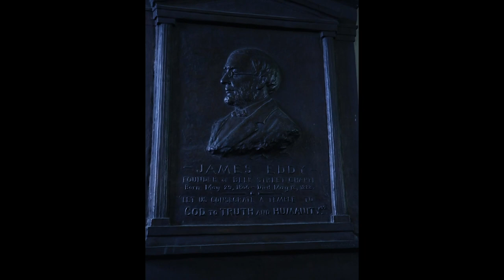West Side of Providence Rhode Tour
Learn about two of the 23 stops on the West Side of Providence Rhode Tour: Bell Street Chapel and the Kendrick-Prentice Tirocchi House (a.k.a. Wedding Cake House). Featuring West Side of Providence Rhode Tour curator Taylor M. Polites; Bell Street Chapel co-President Kate Gillis, and the founders of the Dirt Palace Xander Marro and Pippi Zornoza.

Video production and editing by: Catherine Winters

Rhode Tour is a free mobile app and website that uses text, sound, and images to bring Rhode Island stories to life. Rhode Tour is brought to you by the Rhode Island Council for the Humanities, Brown University’s John Nicholas Brown Center for Public Humanities and Cultural Heritage, and the Rhode Island Historical Society.